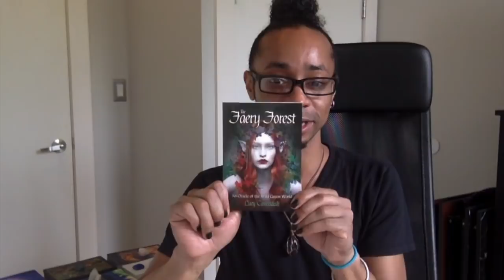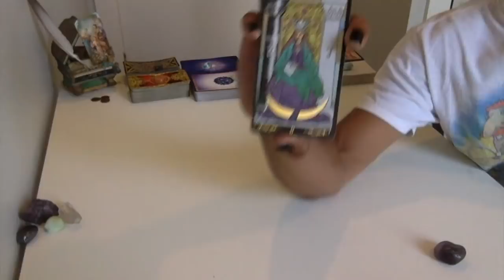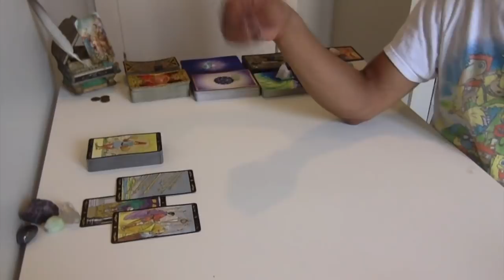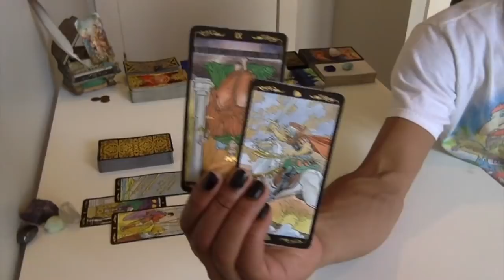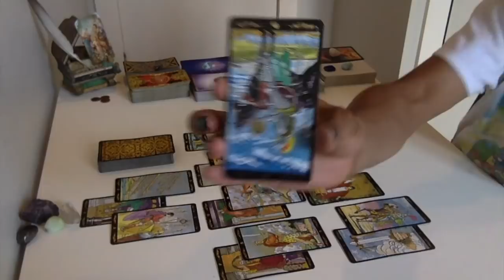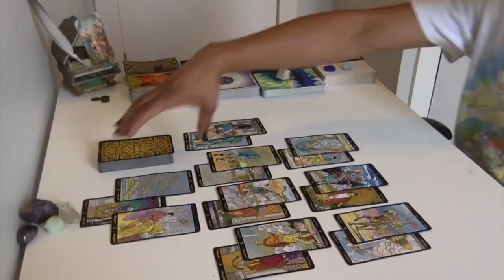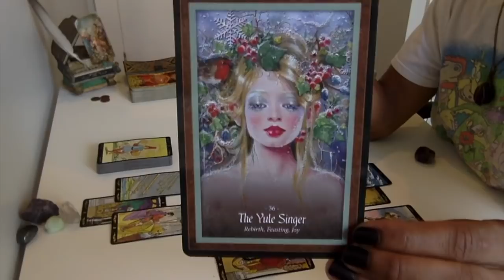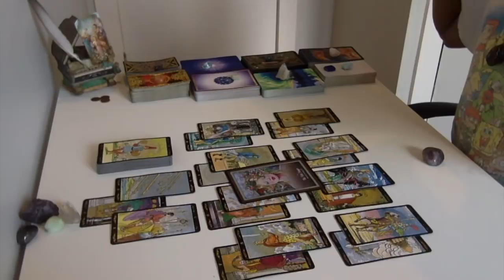Capricorn - The Manipulation Needs To End - August 2018